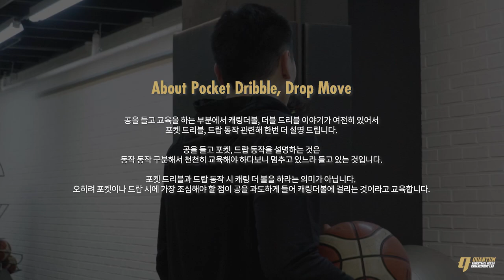박자의 미학 헤지테이션!! 드랍 동작 이후 파생되는 드랍 헤지테이션 교육(상편)_상무 두경민 선수 트레이닝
농구를 할 때 무작정 빠르고 강한 선수보다 무서운 선수가 있습니다.
바로 박자와 리듬을 가지고 놀 수 있는 선수입니다
자신의 박자와 리듬에 수비수를 빠뜨릴 수 있다면 느린 스피드와 적은 힘으로도 상대방을 휘두를 수 있습니다.

상무의 두경민 선수와 함께 헤지테이션에 대해 교육을 진행해보려고 합니다.

슈팅이 뛰어난 선수이기에 상대방으로 하여금 지금 하려고 하는 동작이 슛인지 돌파인지 헷갈리게만 해도 다음 동작을 가져갈 수 있는 틈을 가져올 수 있습니다.

상편은 드랍 동작에서 파생되는 드랍 헤지테이션 기술을
하편에서는 슈팅 동작을 통해 박자를 가져오는 슈팅 헤지테이션 기술을 교육하겠습니다.

★★ 퀀텀의 기본 요소 교육 컨텐츠 ★★

1) 기본 볼핸들링

2) 오프핸드 사용 핸들링

3) 포켓_Pocket Dribble

4) 드랍_Drop

5) 리프트_Lift

6) 케빈 듀란트 드랍 무브

7) 기본 헤지테이션 무브

*Directed by @ohhyungwook